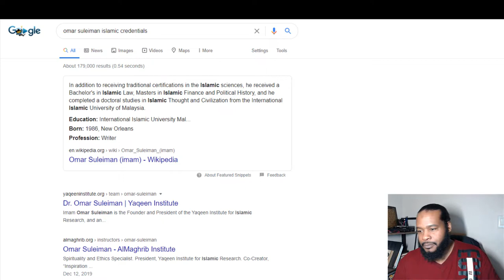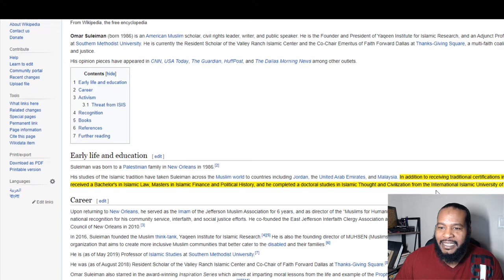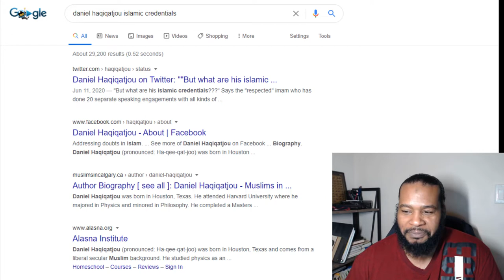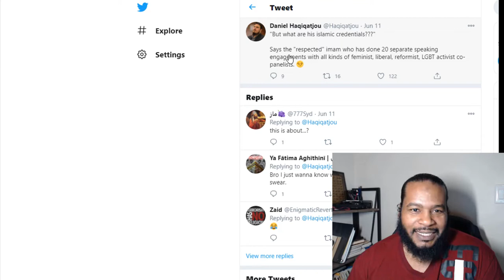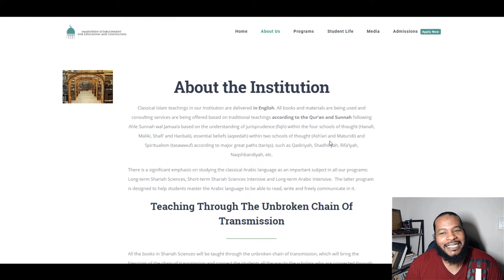Destroy Black Dawah, Pander to White Supremacy (Part 3/3)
In this episode, we examine whether or not there is any consistency with these people in refuting what they call "the Imams of misguidance", "walaa wal bara" or "this knowledge is deen, so be careful who you take your deen from".  Is this practiced across the board or do their teammates get a pass?